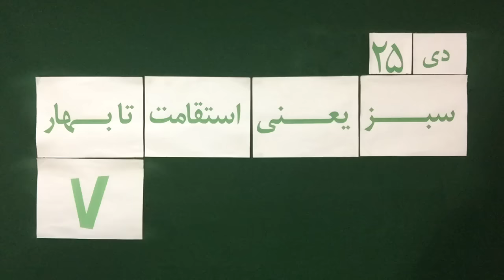Mohsen Sazegara Friday 25 Day 1394 Jan 15, 2016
Mohsen Sazegara, Iran, Politics, Daily Videos, Green Movement,

محسن سازگارا, گفتار روزانه، جنبش سبز، ايران